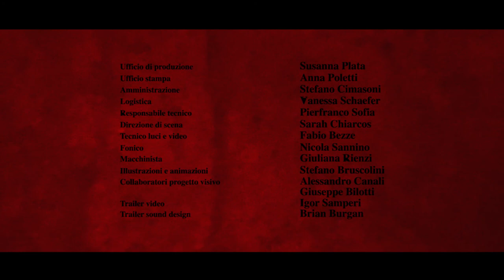TRAILER Ifigenia, liberata di Carmelo Rifici